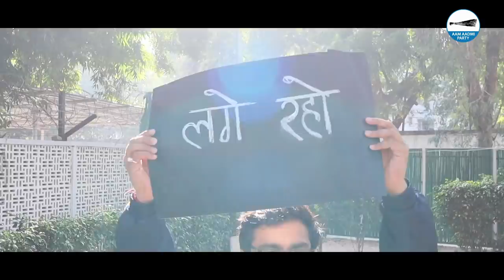Lage Raho Kejriwal: Official Campaign Song | Delhi Election 2020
Delhi is chanting in one voice... "Lage Raho Kejriwal".
Presenting to you the official campaign song of Aam Aadmi Party, Delhi Election 2020, 'Lage Raho Kejriwal'. Celebrating the spirit of Aam Aadmi and the incredible development brought by the Arvind Kejriwal Government in Delhi in the last 5 years.

► For - Aam Aadmi Party
♫Music Composer: Vishal Dadlani
♫Lyrics: Vishal Dadlani
♫Singer: Vishal Dadlani

Song Lyrics -:

Lage raho.. lage raho..
Lage raho.. Kejriwal
Lage raho.. Kejriwal

Lage raho.. Kejriwal
Lage raho.. Kejriwal

Chala re chala fir Arvind dekho
Dilli ke haq ladkar lene ko
Roka toh dekho laakh duniya ne
Banda taiyar ni rukne ko,

Mann bana lia toh bana lia
Jo kaha vo kiya,
Bijli paani aur moholla clinic
Public ke naam kia,

Hai beta dilli ka ek vo
Aam se bhi aam admi jo,
Hai zidd pe ada ki har dilli vale ka
Jeena hoga khushaal,

Toh saari dilli bole dil se
Lage raho lage raho Kejriwal,
Jame raho jame raho Kejriwal,
Date raho Date raho Kejriwal,
Toh saari dilli bolo dil se

Chala re chala

Sacha irada dridh nischay
Government jo janta ki hai,
Auraton ki suvidha surakhsha ki
Sochta ek banda hi hai,

Jeena hoga khushal,

Toh saari dilli bole
Dil se lage raho lage raho Kejriwal,